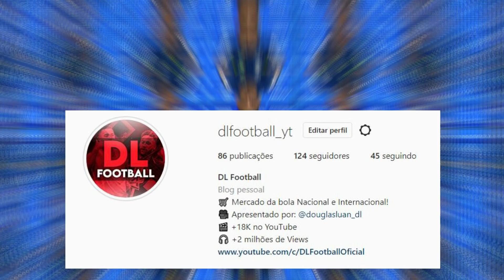Ceará tenta Pablo, Atlético MG conversa com Jorge Jesus, Toronto faz oferta á Insigne, Nathan no Flu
Está no ar mais uma edição do mercado da bola, onde você confere:
Novela Lorenzo Insigne continua: Agora o Toronto da MLS, fez uma oferta tentadora.
Sem espaço no São Paulo, atacante Pablo pode ser emprestado ao Ceará.
Fluminense acerta com Atlético MG e o meia Nathan fica próximo.
Atlético MG inicia conversas por Jorge Jesus, demitido hoje do Benfica.
Grêmio anuncia Janderson, junto ao Corinthians.
Sport e Diego Souza remarcam reunião para amanhã a tarde.